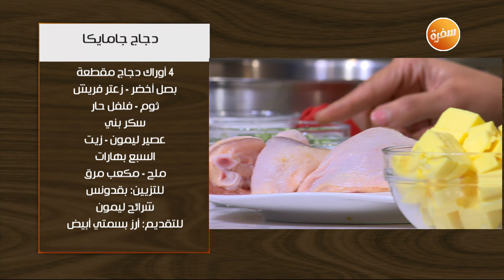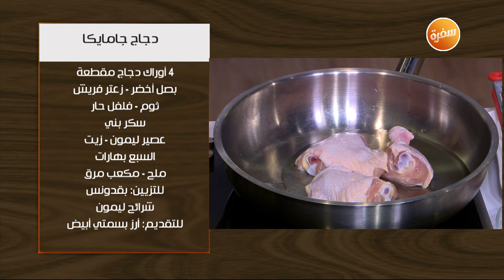دجاج بصوص الزعتر | غادة جميل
طريقة عمل دجاج بصوص الزعتر مع غادة جميل في اتفضلوا عندنا

المقادير:
4 أوراك دجاج مقطعة
بصل أخضر
زعتر فريش
ثوم
فلفل حار
سكر بني
عصير ليمون
زيت
زبدة
السبع بهارات
ملح
مكعب مرق

للتزيين:
بقدونس
شرائح ليمون

للتقديم:
أرز بسمتي أبيض

طريقة التحضير:
تشوح الأوراك في الزبدة والزيت
يضاف الملح والفلفل والبصل الأخضر والزعتر والثوم والفلفل الحار والسكر البني وعصير الليمون والسبع بهارات ومكعب المرقة
يضاف ماء مغلي وتغطى وتترك على النار حتى تمام الطهي
ويقدم ساخنا مع الأرز